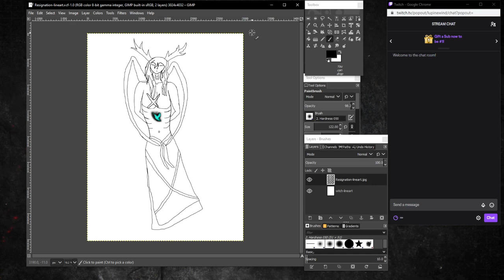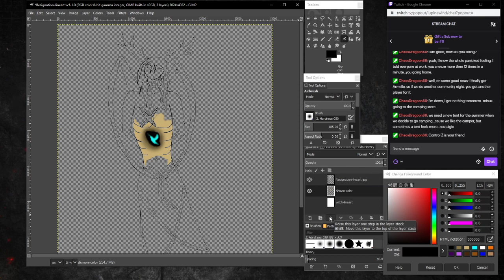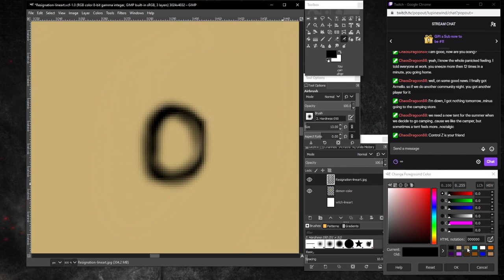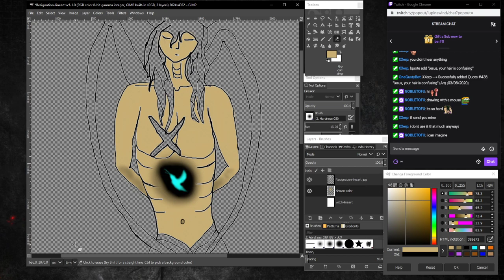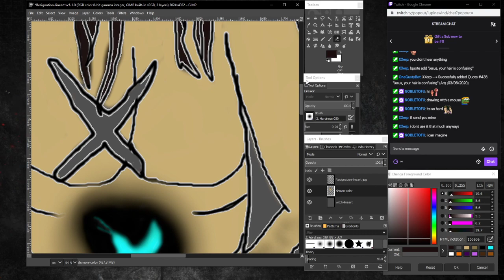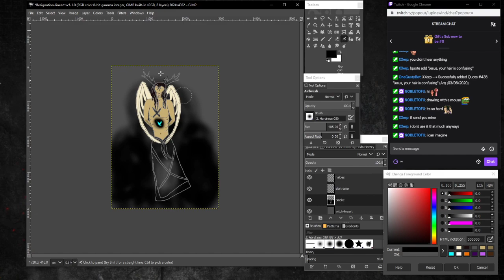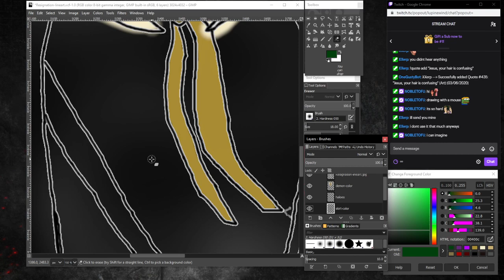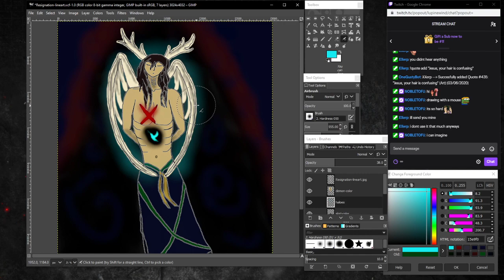A little Art on a Friday Night